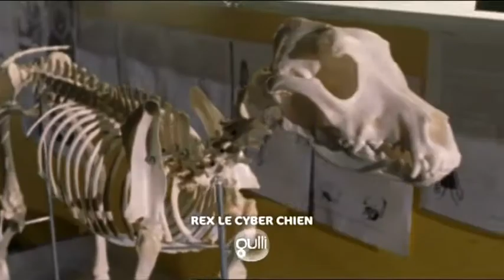Ba Gulli 2011 - Rex le cyber chien